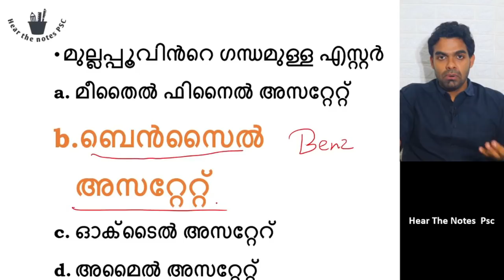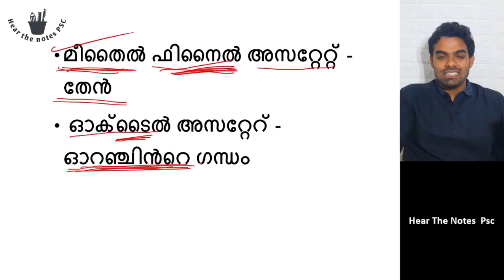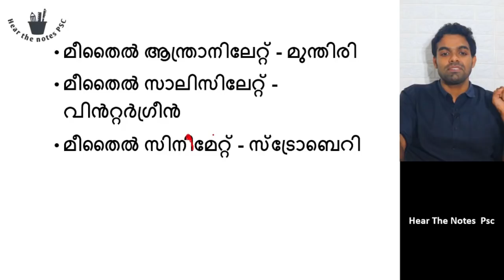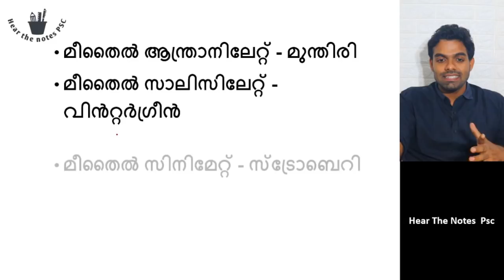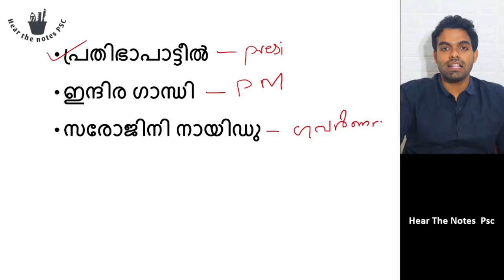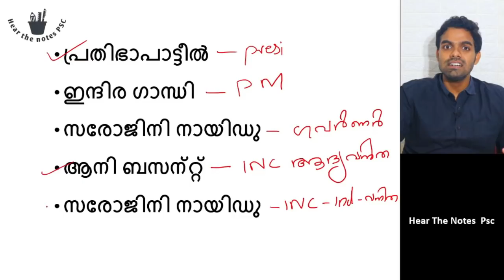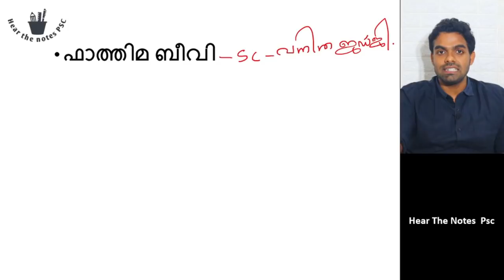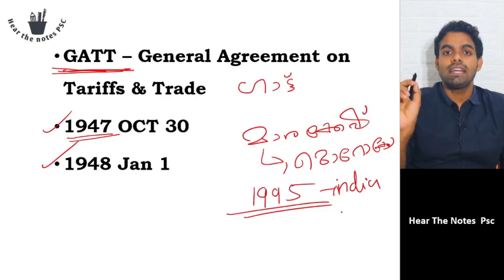10th Mains | Degree level | ചോദ്യങ്ങളിലൂടെ പഠിക്കാം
PSC Important questions & connecting facts

ഡിഗ്രി ലെവൽ , 10th ലെവൽ പരീക്ഷകൾക്ക് തയ്യാറെടുക്കുന്ന ഉദ്യോഗാർത്ഥികൾക്ക് ആവശ്യമായ ക്‌ളാസുകൾ

Hi, I am Amal Raj
This is my YouTube channel Hear the notes PSC. This channel is meant for those people who were preparing for competitive exams, and for those  who really  scared to face the harsh reality of life.
I'll will help you to achieve your goal through simple tips and motivations which are essential for a person to succeed in his/her life.